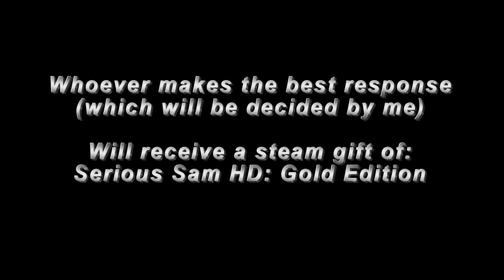New Autumn Contest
Our second video contest. Good luck and enjoy.

CONTEST HAS ENDED...